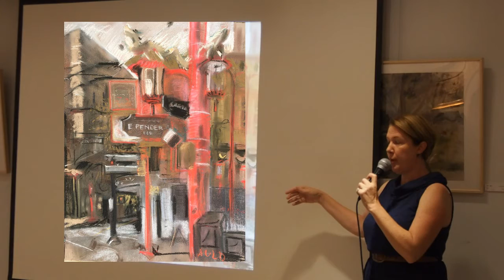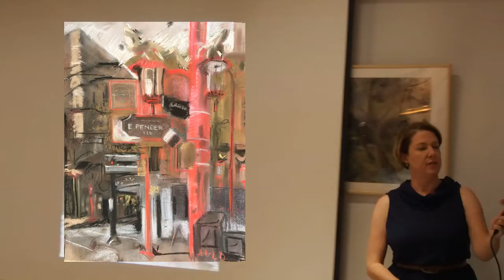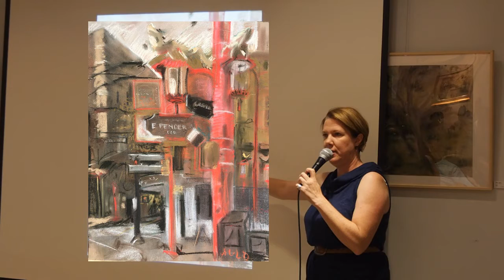Jenny Auld - Chinatown Corner, Vancouver 畫作賞析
溫哥華唐人街一隅